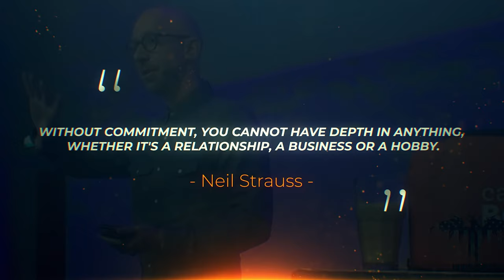The SAGA of AL BUNDY and Married With Children by ED O'NEILL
Ed O'Neill is an American actor best known for playing Al Bundy on Married... with Children (1987), the most iconic working-class character on television since Archie Bunker. Upon his debut on the world stage in Youngstown, Ohio on April 12, 1946, he was christened Edward Philip O'Neill, Jr. Both his father, Ed, Sr., a steelworker and truck driver, and his social worker mother, the former Ruth Ann Quinlan, were Irish-Americans.

A gifted athlete, the 6'1" O'Neill attended Ohio University on a football scholarship but transferred after his sophomore year to Youngstown State University, where he played as a defensive lineman. In 1969, he was drafted by the Pittsburgh Steelers but was cut in training camp. (Al Bundy was a former high-school football star constantly reminiscing about his glory days on the high school gridiron. Terry Bradshaw, the Hall of Fame Pittsburgh Steelers quarterback, twice appeared on "Married with Children".)

After being cut by the Steelers, O'Neill went back to YSU to join the new theater department. After graduating, he became a social studies teacher at his alma mater, Ursuline High School, before fully committing to acting. He was a member of the company at the American Repertory Theater in Cambridge, Massachusetts, one of the top regional theaters in America.

After numerous supporting parts in movies and television, he was cast as the New York City detective Popeye Doyle in the 1986 television movie that was a pilot for a proposed television series. "Popeye Doyle" was based on the classic police drama The French Connection (1971), with O'Neill playing the role originated by Gene Hackman). The television movie and O'Neill's performance got good reviews, but it was not picked up as a series.

A year later, O'Neill was cast as Al Bundy in the sitcom "Married with Children", which debuted on the then-new Fox Network in April 1987. It ran 10 years, until June 1997, and made O'Neill a star.